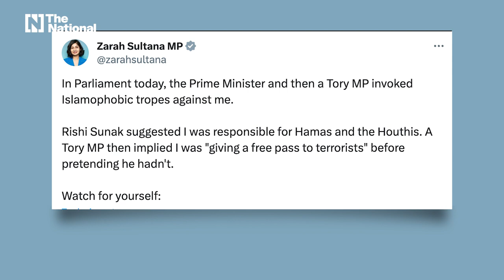UK Muslim MPs 'face prejudice for demanding Gaza ceasefire'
Some accuse political opponents of Islamophobia in dismissing their calls